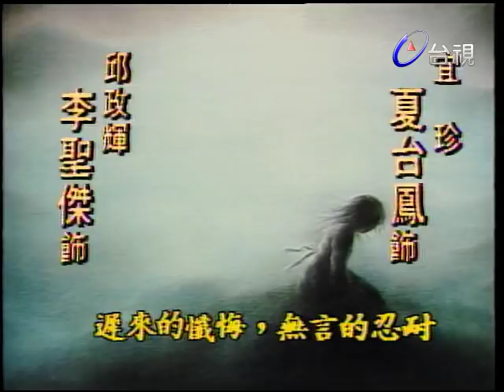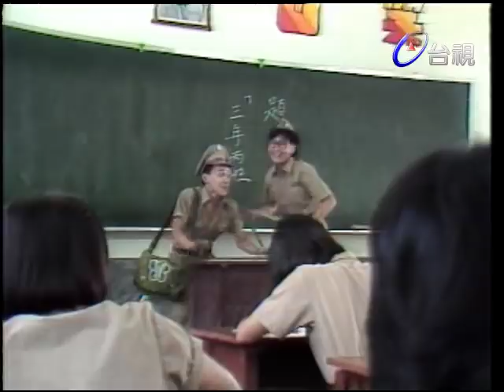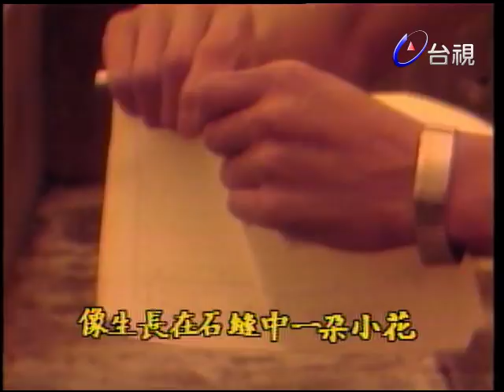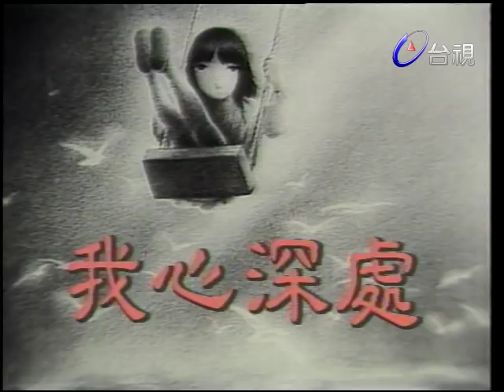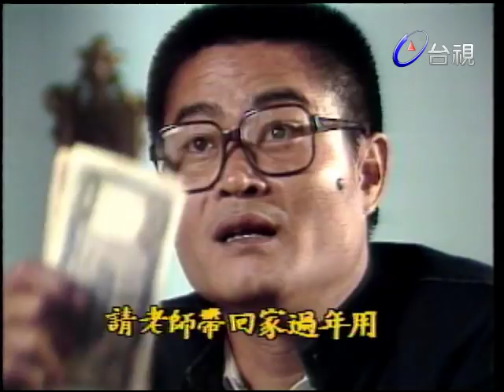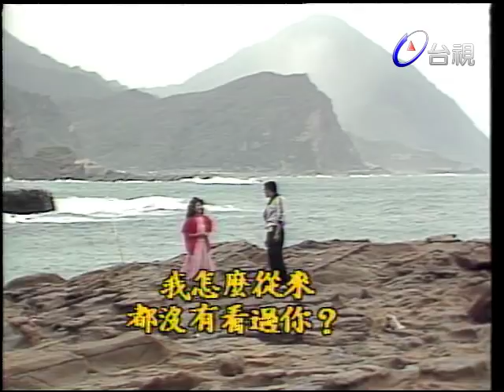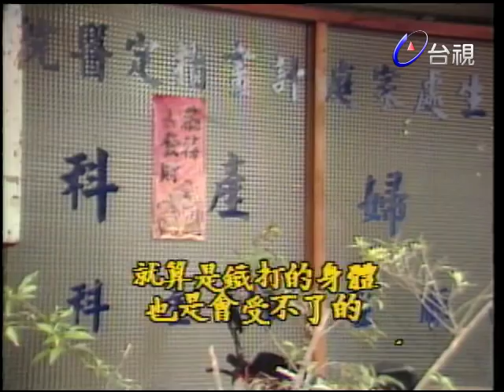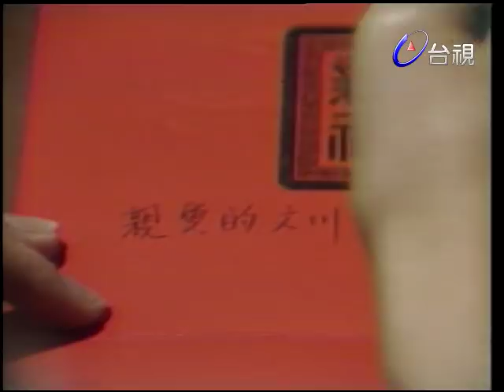我心深處 第 21 集